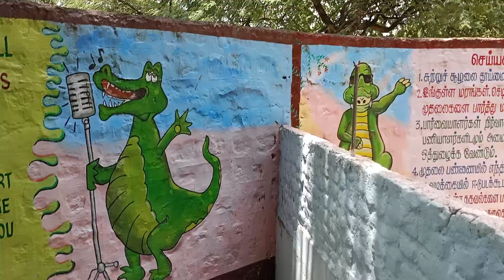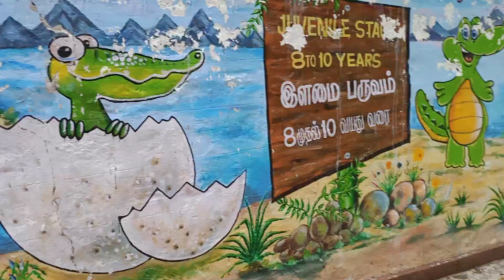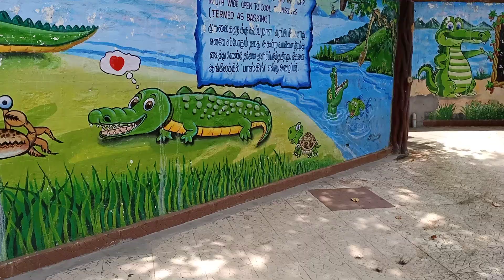Amazing Crocodile Park In Hogenakkal Falls - Places To Visit In Hogenakkal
Crocodile Park In Hogenakkal Falls
Crocodile park is one of the places to visit in Hogenakkal.
its a decent size park with many different verities of Crocodiles.
small size to large size crocodiles can be seen in this place.

hope this helps cheers!